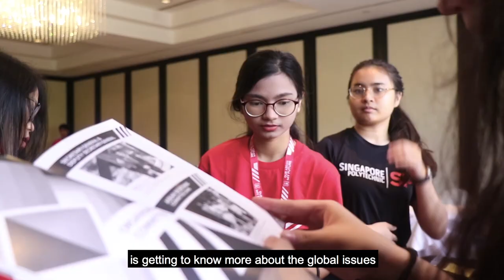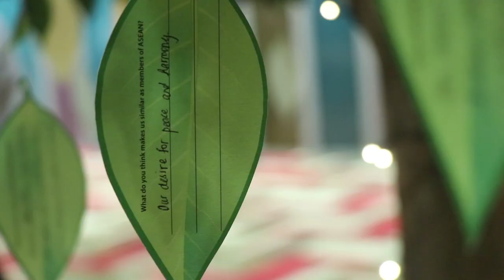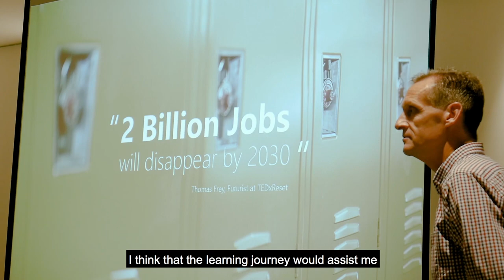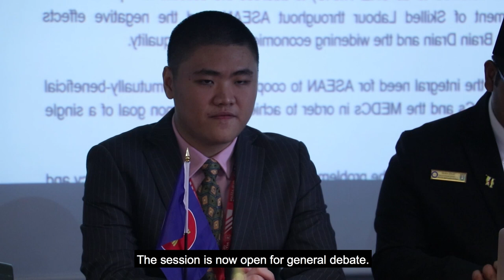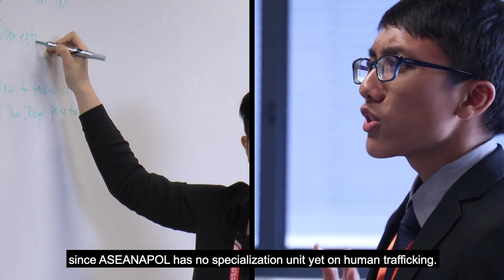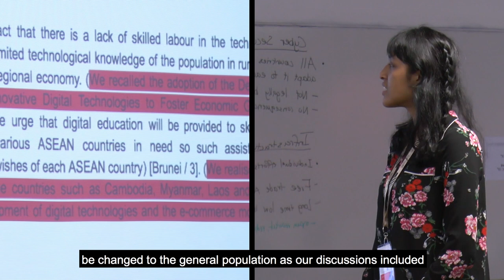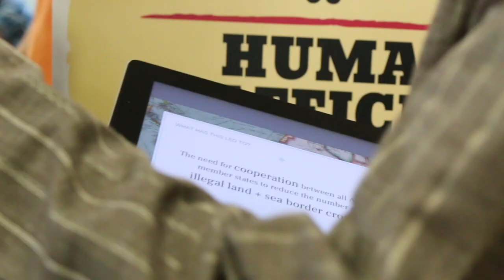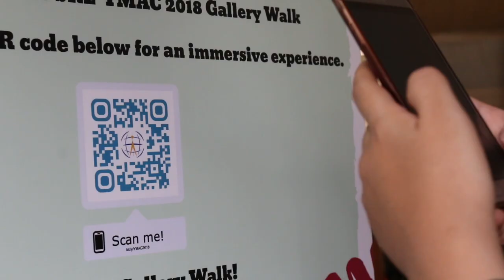SRE-YMAC 2018 Highlights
Catch the highlights of the S Rajaratnam Endowment Youth Model ASEAN Conference 2018 in this video.